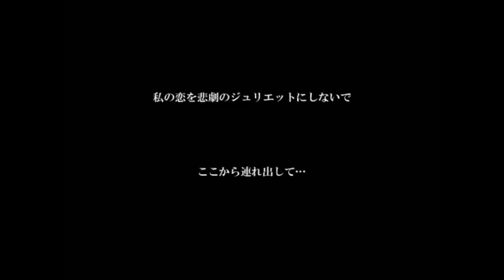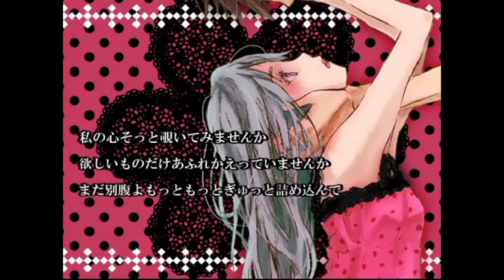【Mixサンプル】ロミオとシンデレラ Amyu様cover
ボーカル音源をお借りしてMIXしました！
こちらのコミュニティでボーカル音源をお借りしました。
音源を提供頂ける歌い手様に感謝致します！

【MIX依頼はこちらから】